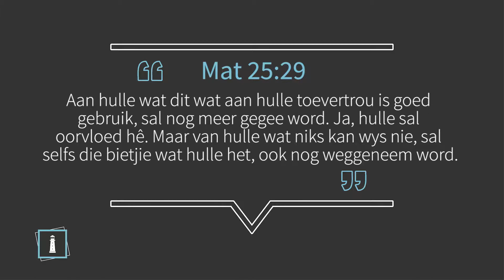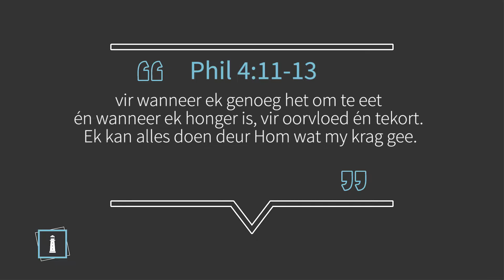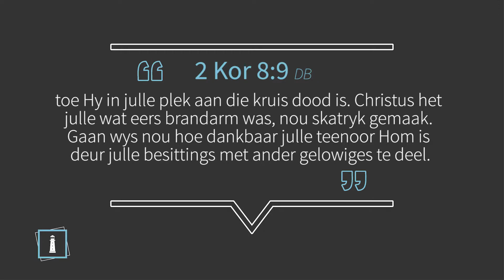Die geveg daar buite: my finansies